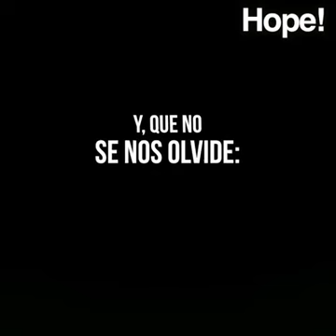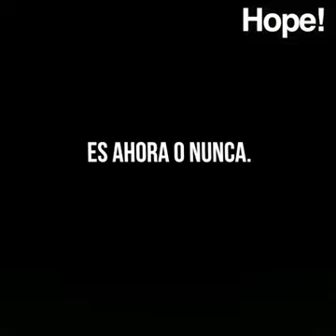9 de mayo de 2020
Video de migyus